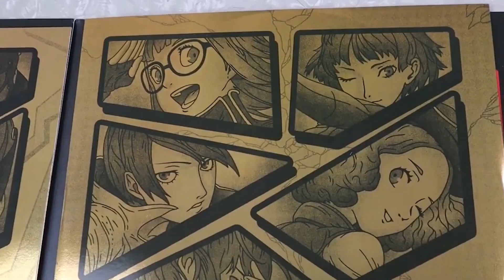The Hallowed Quest Continues: HBTG Channel Trailer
Hello my fellow JRPG enthusiasts! Thanks so much for checking out the channel.